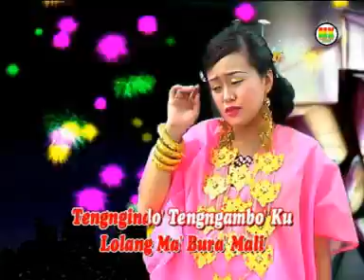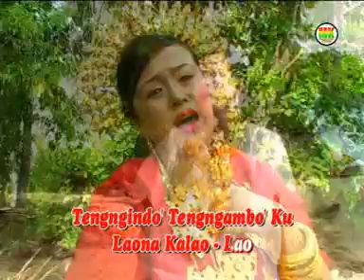LAGU TERBARU UDDANI RI INDO AMBO KU VOC FAJRI EKKO MUSIK KITA RECORD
ASSALAMUALAIKUM WR WB kami dari musik kita record kembali menyajikan lagu bugis untuk anda lagu ini cocok digunakan pada saat bersantai dirumah bersama keluarga lagu ini juga dapat digunakan sebagai penganar tidur" mari kita bersama sama melestarikan lagu bugis dengan cara SUBCRIBE LIKE and SHARE WASSALAMUALAIKU WR WB